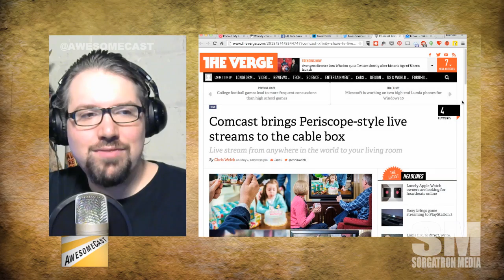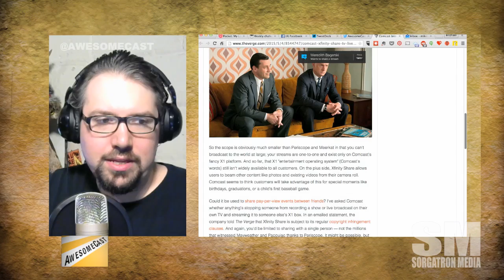Mini-AwesomeCast: Comcast Meets Periscope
Comcast is aping the Meerkat and Periscope on your cable box?